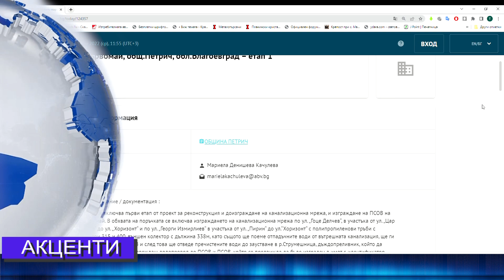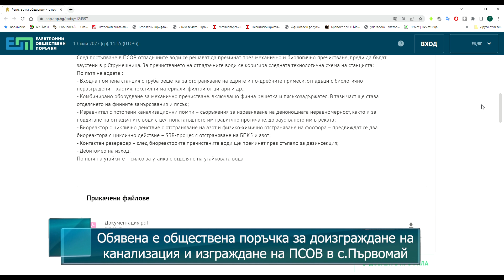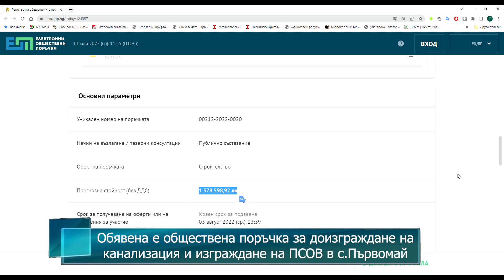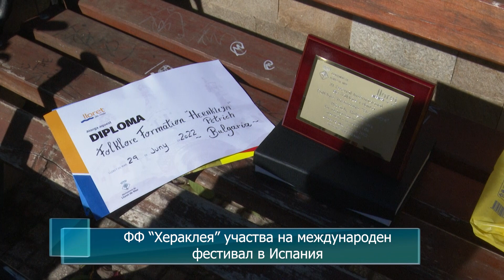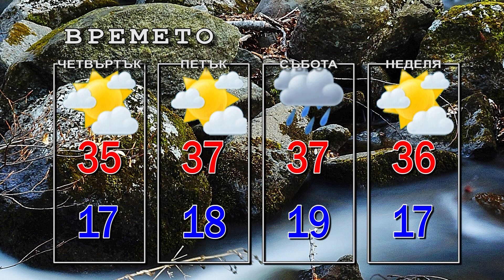Новини от Петрич и Сандански 13/07/2022 година